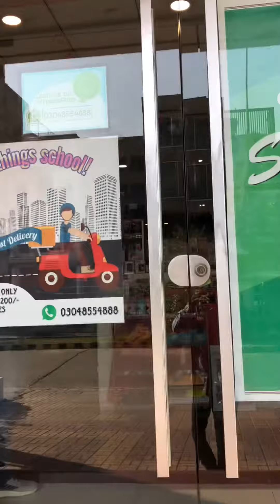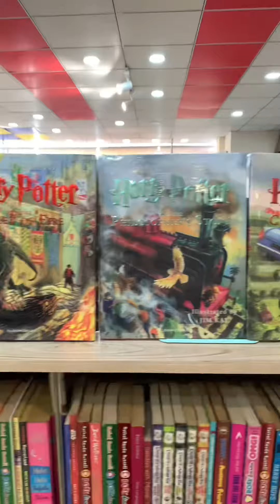Welcome To Trends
We welcome you to a tour of our store. Our aim is to provide a good shopping experience to our beloved customers.
Our main selling items are as under:
Stationery
Arts & Crafts
Books
Toys
Uniform
School & Office Supplies

DM or Whatsapp to order 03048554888